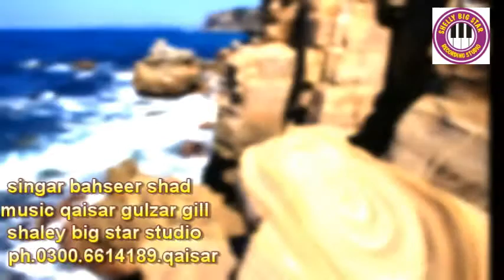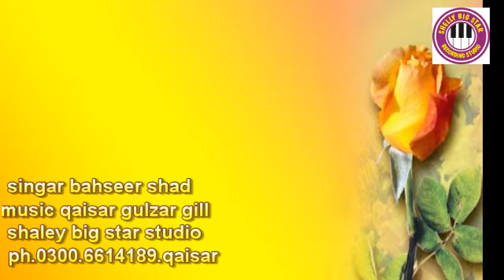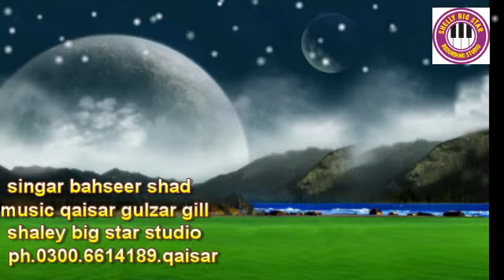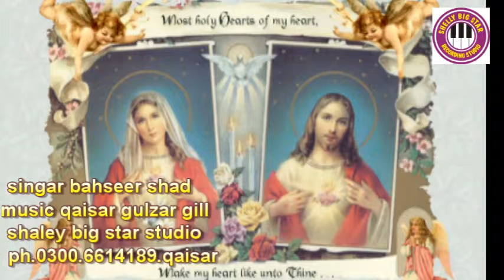TAJNA TAY TAKATNA DAY singar bashar shad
shaley big star studio fsd music by qaisar gulzar gill singar basheer
 shad